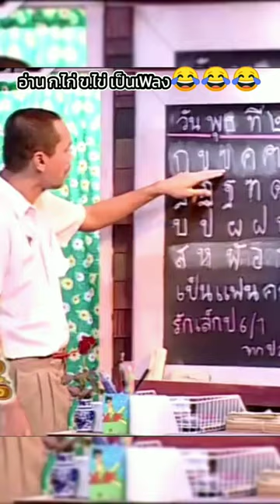อ่าน ก.ไก่ ข.ไข่ เป็นเพลง😂เท่งเถิดเทิง